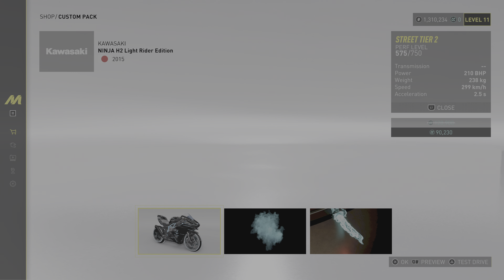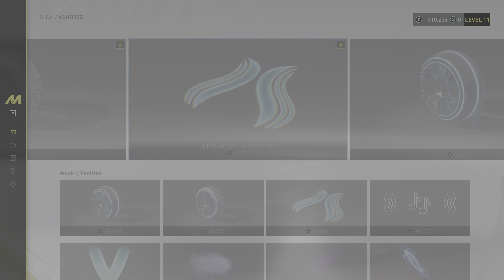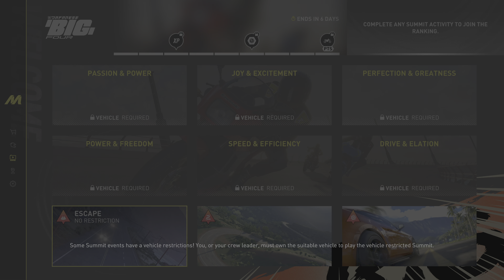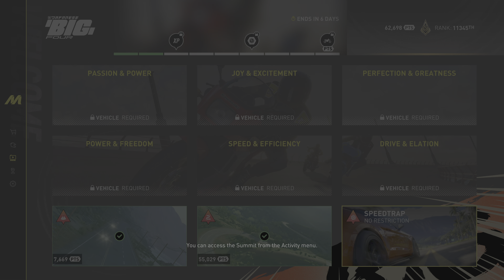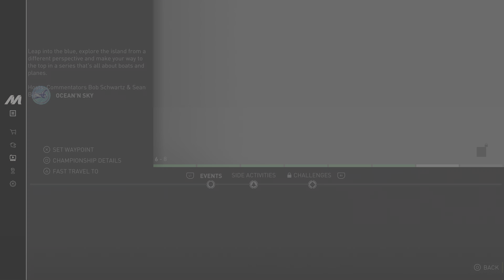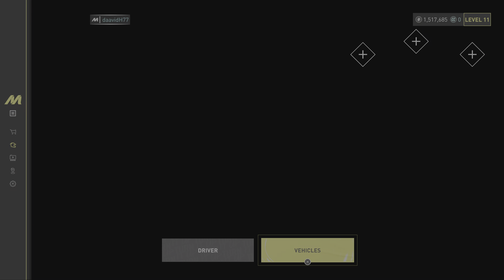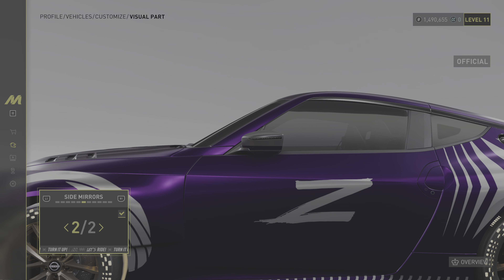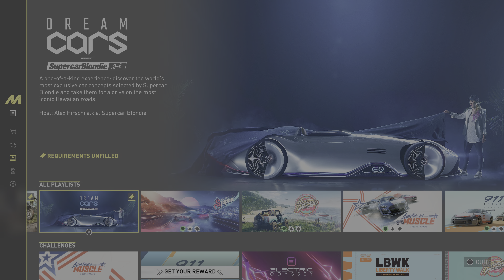THE CREW MOTORFEST - Gameplay Video #:20 - Various Playlists - PS5 4K UHD HDR 60FPS (Graphics Mode)